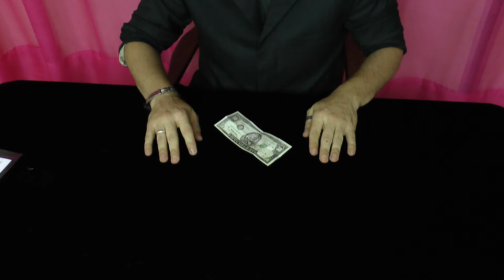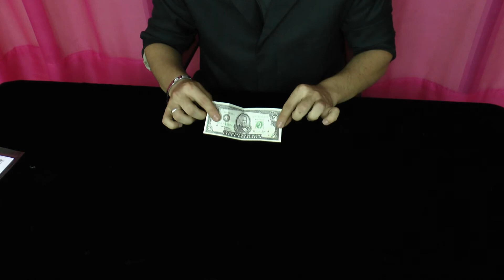Novedades - Animated Bill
Un billete que cobra vida y se dobla solo en la palma de la mano.